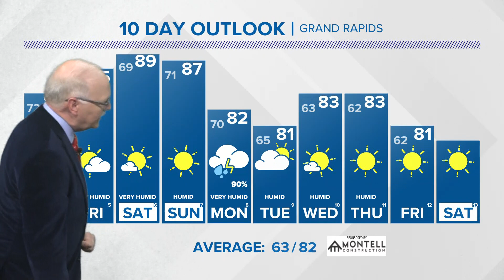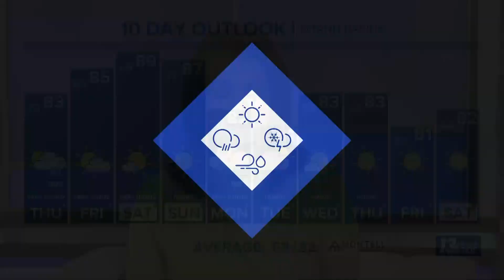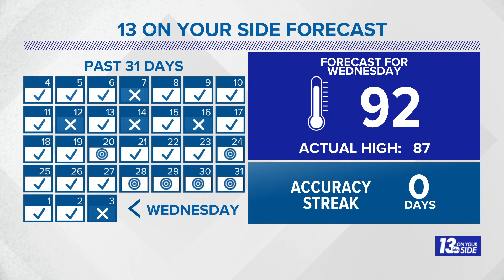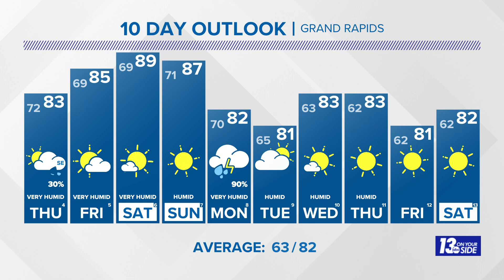5/6 pm Weather Forecast - Grand Rapids, MI - Wednesday, August 3, 2022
Warm and very humid conditions stick around into the weekend.